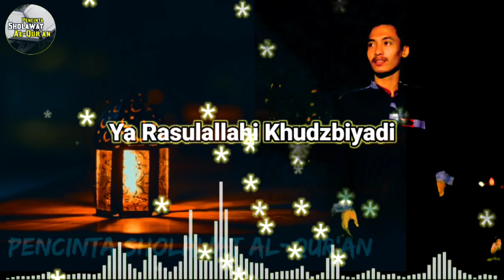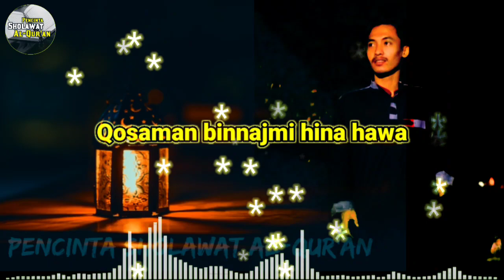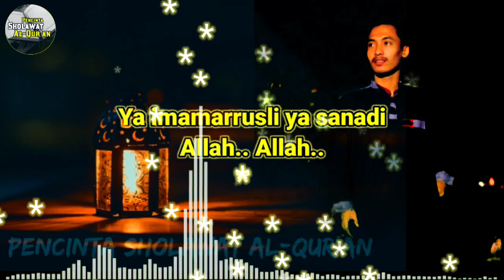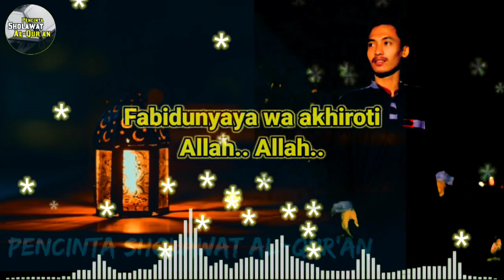MERDU SEKALI! Sholawat Ya Imamarusli + Full Lirik - Ronansaefull Goban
Sholawat Ya Imamarusli + Full Lirik - Ronansaefull Goban